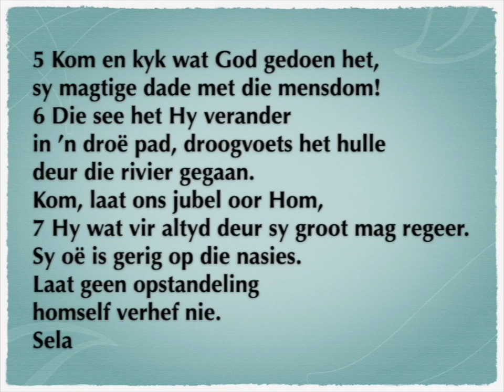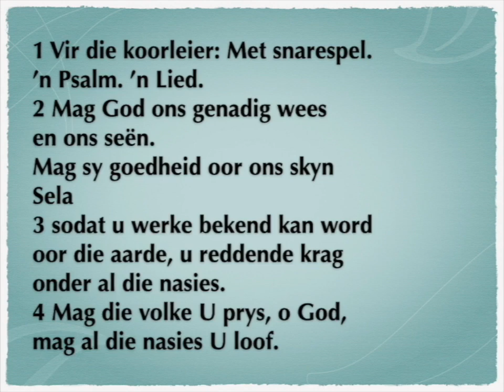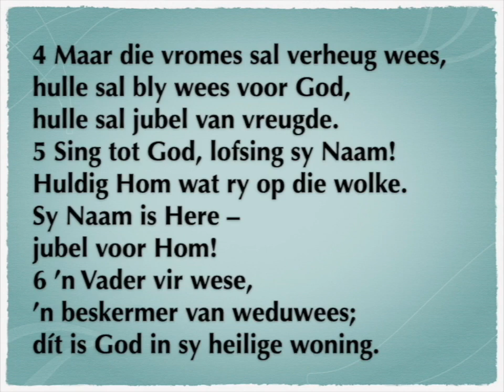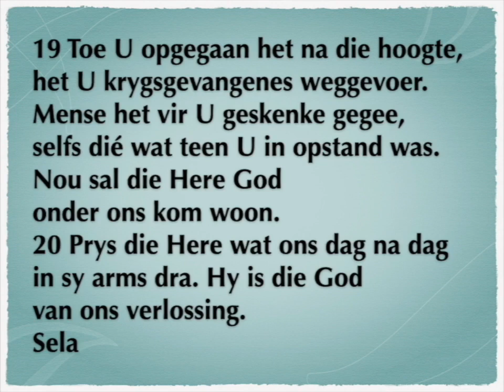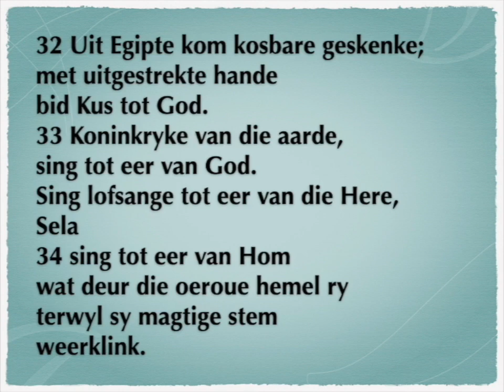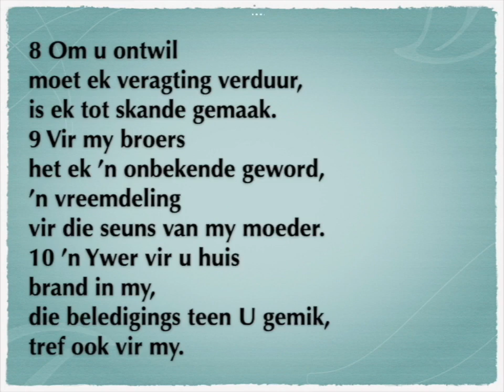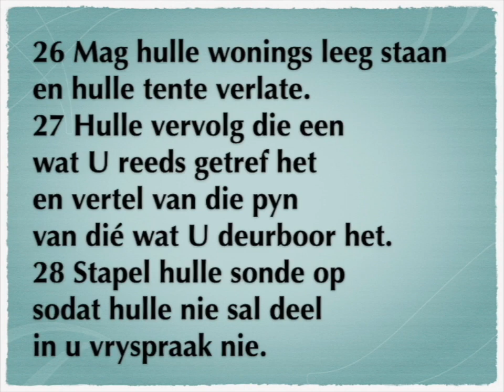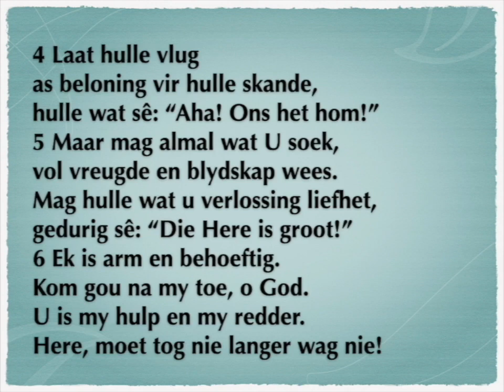Psalm 66 -70